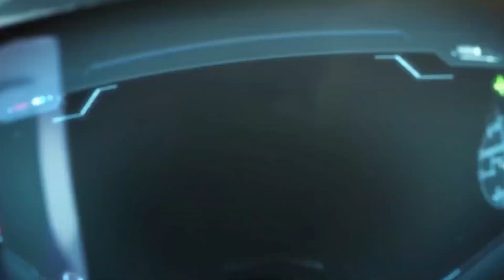Why Harbor is The NEW META | Valorant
In Today's Video, we take a look into the agent the released in Valorant before Gekko, and that is Harbor! Let me know what you guys think about Harbor down below! This is "Why Harbor is The NEW META” | Valorant"